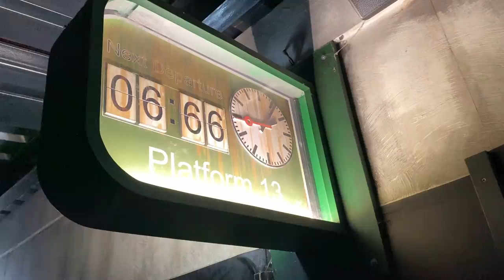Neue Achterbahn im Walibi Holland und kurzer Besuch bei Billy Bird! | Vlog #110 | ParksAndFunfair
In meinem 110. Vlog geht es ins Walibi Holland um die neue Familienachterbahn Eat My Dust auszuprobieren und den neuen Themenbereich zu entdecken! Außerdem besuchen wir den kleinen, aber sehr hübschen Park Billy Bird!

Dieses Mal mit dabei:
Lars (  @germancoasterfan4338  )